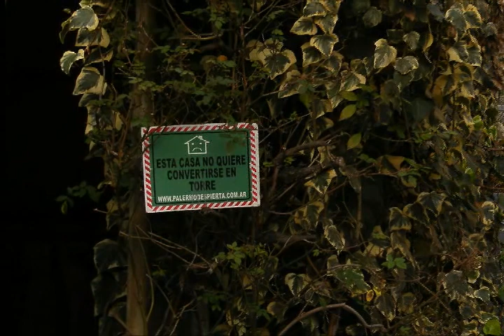Invierno en Palermo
Foto-montaje con imágenes de Palermo 'Hollywood', a principios de julio de 2010. Música de Oscar Alemán.